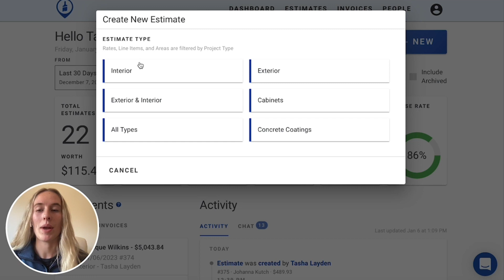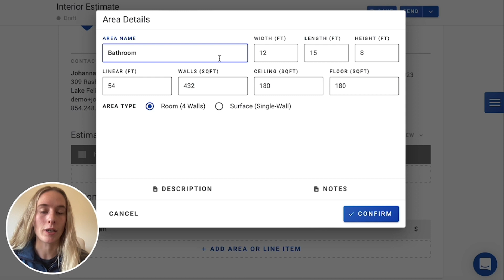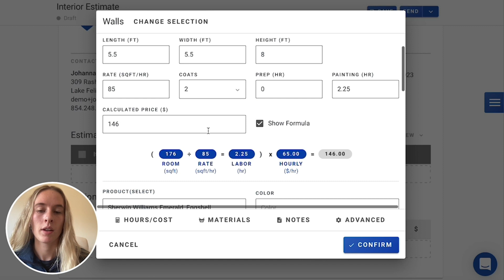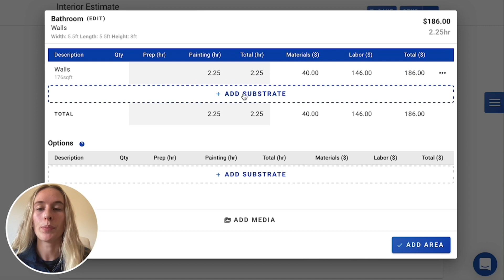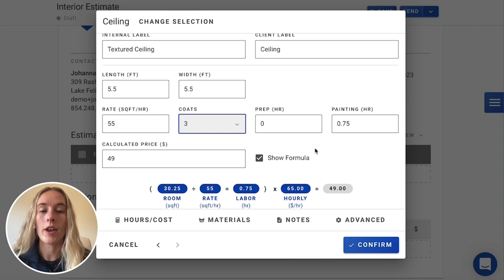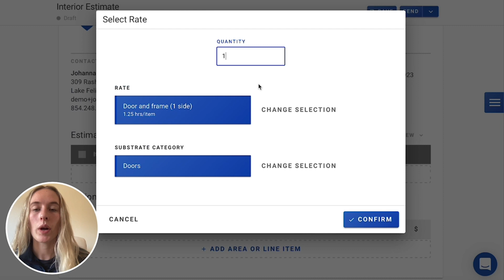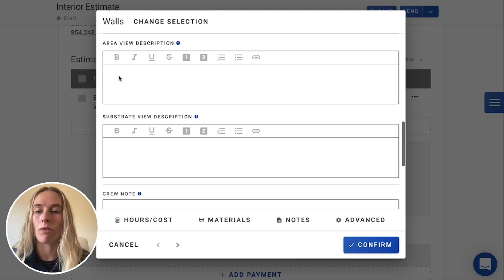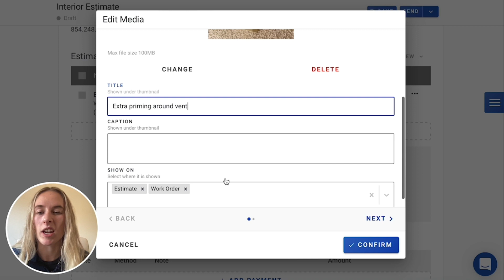Estimate Painting a Bathroom with PaintScout (using Time-Based Rates)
Learn how to accurately estimate a paint job using time-based rates. Unsure if you're charging the right price for a bathroom? You can be confident with time-based estimation! Tasha from PaintScout is here to show you how. 🙌

0:00 – Overview of the bathroom
0:40 – Create a new estimate in PaintScout
1:25 – Add areas/line items to the bathroom estimate
3:02 – Estimating using PCA Standards
5:53 – Including customer and crew notes on an estimate
6:38 – Adding photos to an estimate (CompanyCam integration)
7:34 – Learn more about PaintScout